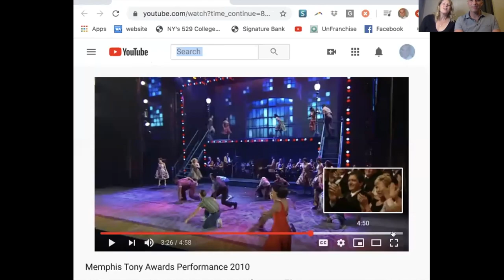Producing 103 with Tony Winners Sue Gilad and Larry Rogowsky Featuring Special Guest Montego Glover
In the third installment of Sue Gilad and Larry Rogowsky's producing course, the Tony winners discuss how awards season affects the Broadway industry with special guest, Tony nominee Montego Glover. Some of their previous producing credits include Moulin Rouge, Jagged Little Pill, and Angels in America. This webinar was live on April 29th, 2020. Tune in for our next webinar soon!